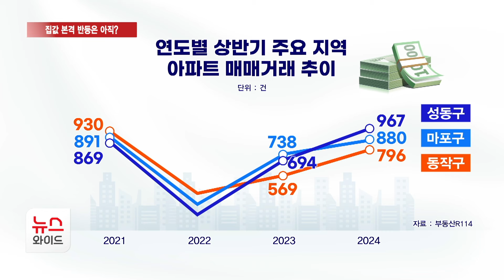'마·동·성 껑충' 꿈틀대는 서울 아파트… 집값 본격 반등은 아직? / 서울 HCN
올해 서울 아파트 상반기 거래량이 반기 기준으로 3년 만에 가장 많은 것으로 나타났습니다. 특히 준상급지인 마포, 동작, 성동구의 거래량이 늘었는데요. 서울 부동산 시장이 다시 꿈틀대는 걸까요? 박상학 기자의 보도입니다